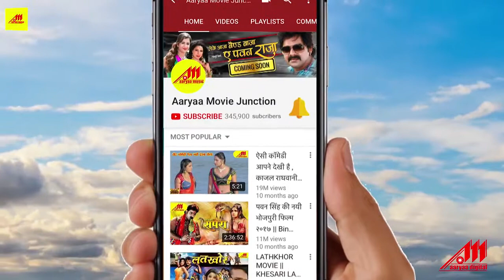Bojpuri song 2021(4)